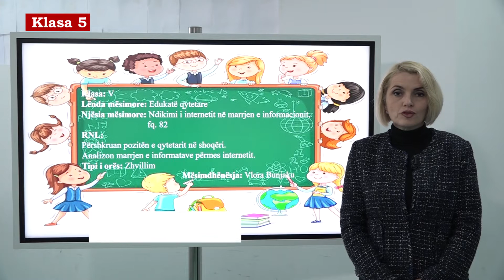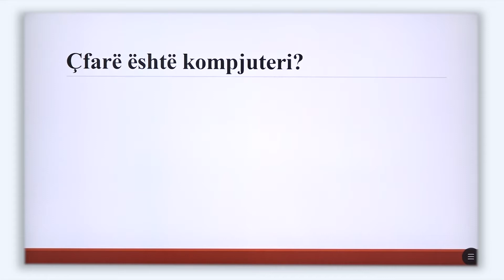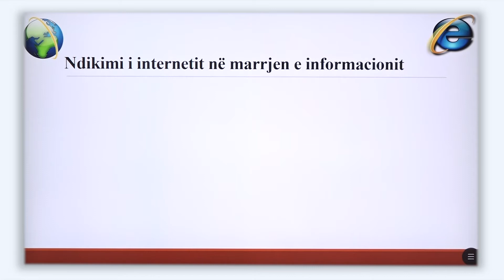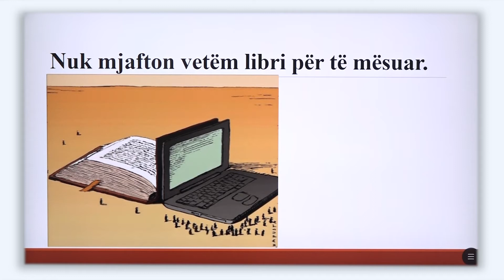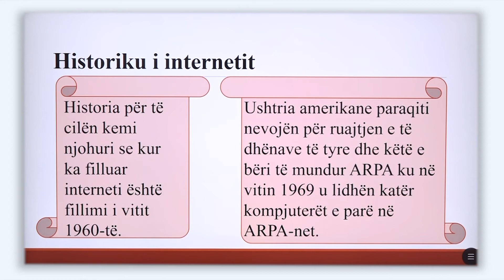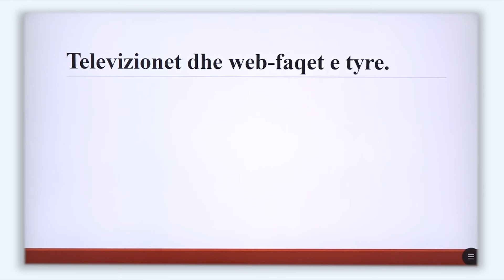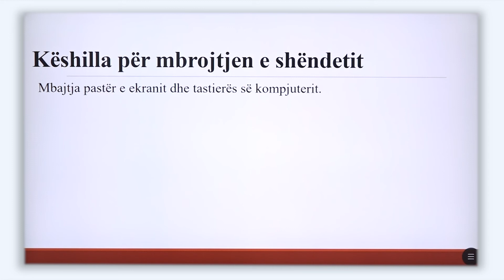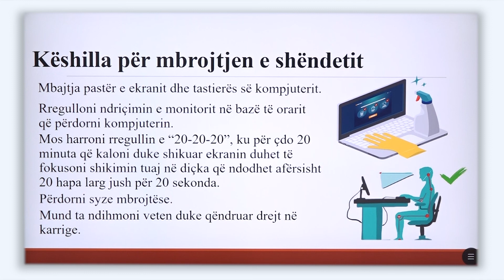5 11 030 - Java 15 - Edukatë qytetare - ndikimi i internetit në marrjen e informacionit